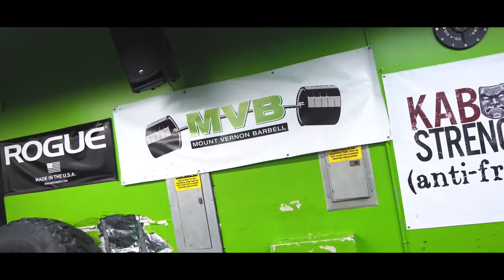GYM. BENCH PRESS. WE BREAK STEREOTYPES.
Gym. We break the stereotypes that have developed for decades. Press lying on the bench.

Barbell Plate Rack |Horizontal Olympic Bar Storage Rack |Weight Plates Holder with Handle and Wheels--800 lbs Capacity

DERACY Deluxe Adjustable Weight Bench for Full Body Workout, Weight Capacity 1100 lbs, Incline and Flat Weight Bench for Indoor Workout, Home Gym

AmazonBasics Adjustable Barbell Lifting Dumbells Weight Set with Case - 38 Pounds, Black

SOSUSHOE Weights Dumbbells Set Adjustable to 44Lbs, Free Weight Set for Men and Women Home Weight Set Fitness Barbell Set with Connecting Rod Gym Workout Exercise Training

TheFitLife Exercise Resistance Bands with Handles - 5 Fitness Workout Bands Stackable up to 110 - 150 lbs, Training Tubes with Large Handles, Ankle Straps, Door Anchor Attachment, Carry Bag